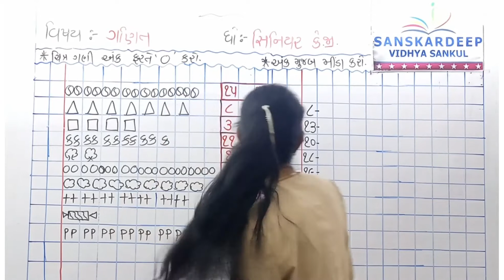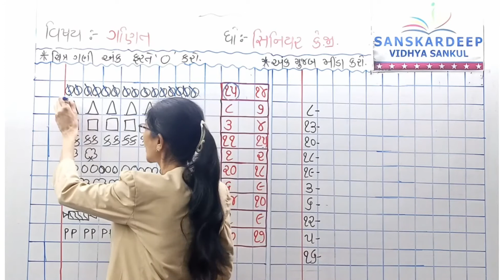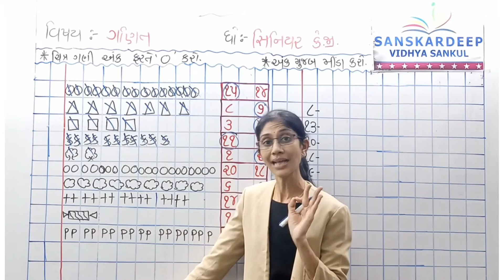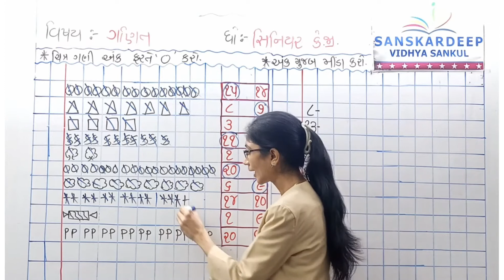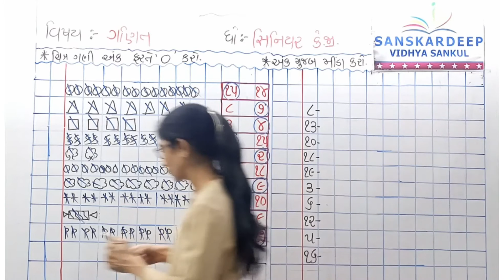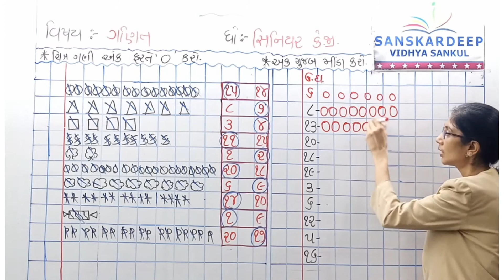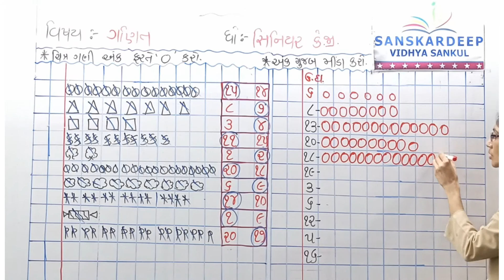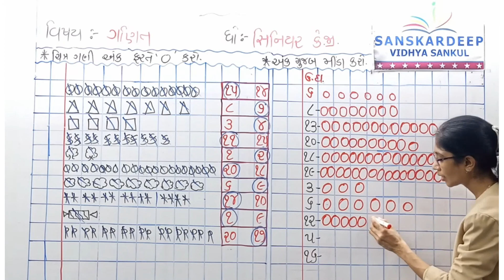STD - સિ.કે.જી || ગણિત || 25-09-21